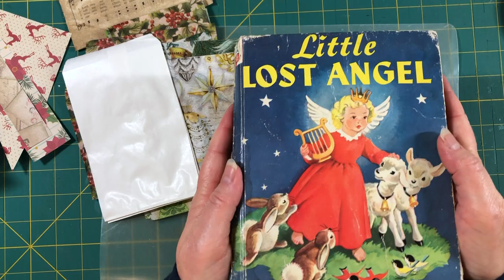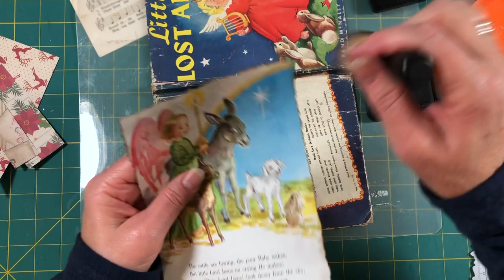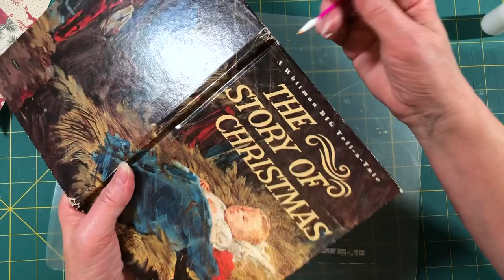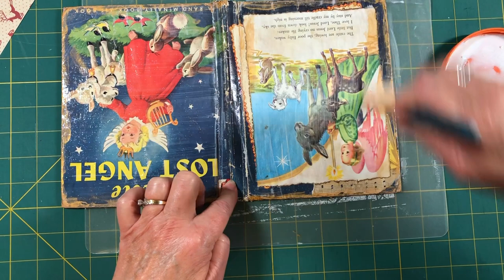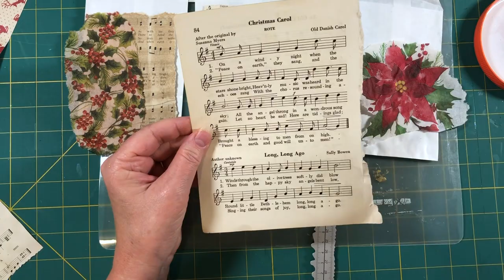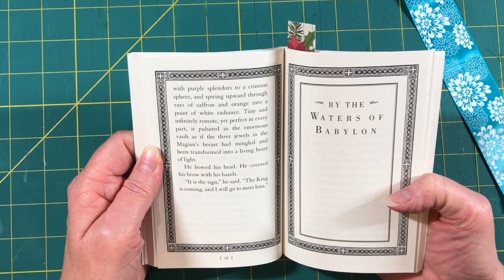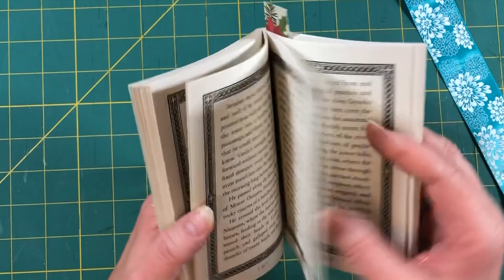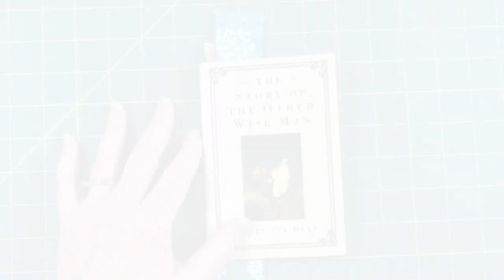Doing A Little Bit of Decoupaging & Doctoring Up A Book Cover | Christmas Journals 2022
It's a pretty low-key session today. I have some book covers and some sacks I want to decoupage for the Christmas journals. A big thank you to @RondaWinsteadRondawithoutanH for providing today's inspiration.  We read another segment in our story together too.

Thanks for joining me today! Leave any questions or comments below - I love reading them!

Walnut Stain Distress Ink
Distress Tool & Pads
Heat Tool (similar to mine)
AGG 2 oz w/ Metal Tip
Fine Tip Glue Applicator Bottle
Deckle Edge Tearing Ruler (similar to mine)
Recording Arm for Phone
Lg Craft Mat (similar to mine)
Standing Craft Lamp
LED Desk Lamp